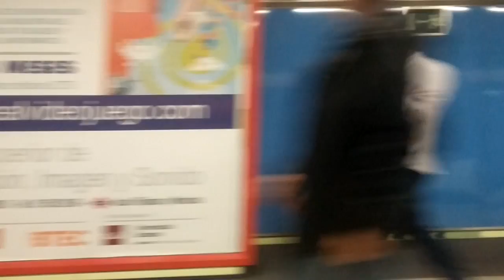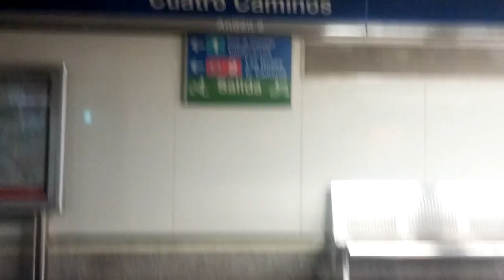Metro de Madrid Viaje 8400